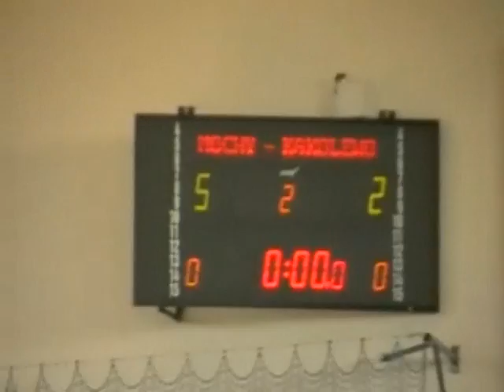Gimnazjum Mochy Mistrzem !!! cz.1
Mistrzostwa Rejonu Leszczyńskiego w Halowej Piłce Nożnej 2010